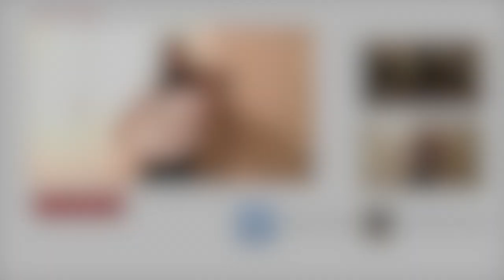Photograph - Ed Sheeran (Emma Dahl, Violin Cover)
I really hope you like my cover of Ed's song Photograph. Unfortunately I don't have any sheet music for this one since I played it by ear. But hopefully I can start make my own sheet music at some point. If you have any song requests make sure to comment them down below.

Hi there! I'm Emma. I've played the violin for about 8 years and it's some of the best things I know. I take lessons every week and I just started to play the piano too (which I also love). I want to share my love for music here on youtube. I hope I can make you feel something through my videos/covers... I post a lot on my instagram account, the link is below. My huge inspirations are Lindsey Stirling, Ray Chen, Chloé Trevor, Taylor Davis, The Piano Guys, Sam Tsui,...
Besides playing the piano and the violin I also go horse riding and I love to dance, Sh'bam is also one of the best things I know! I'm a shy girl with a strange sense of humour.